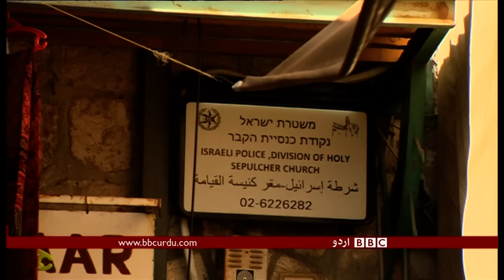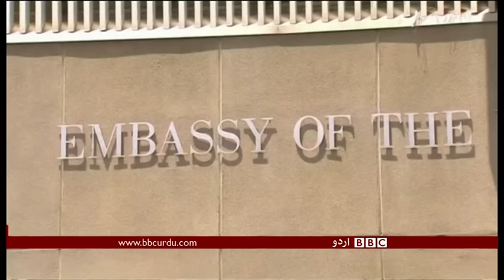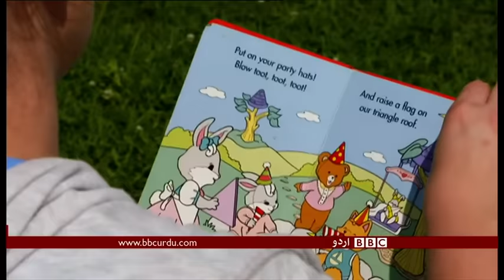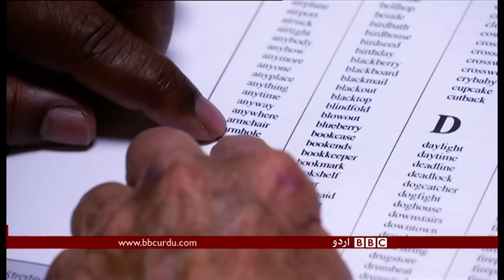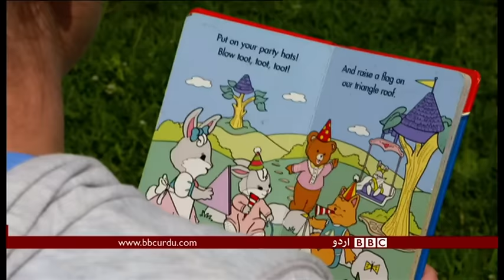Sairbeen Wednesday 6th December 2017 - BBCURDU